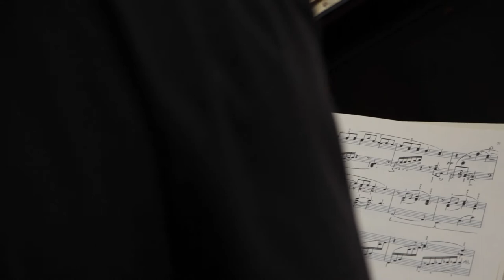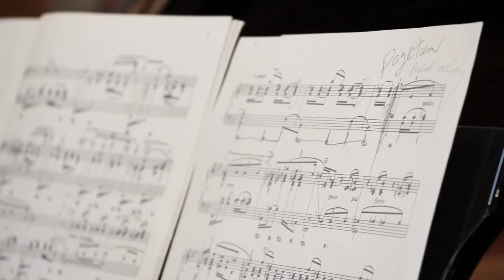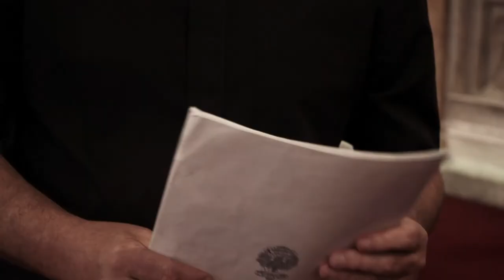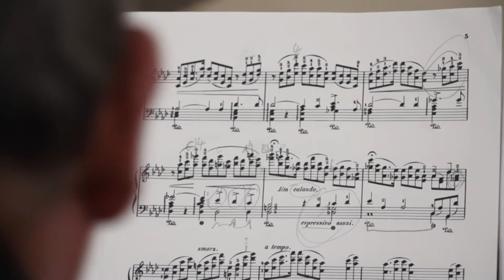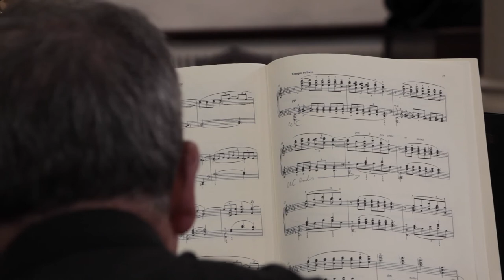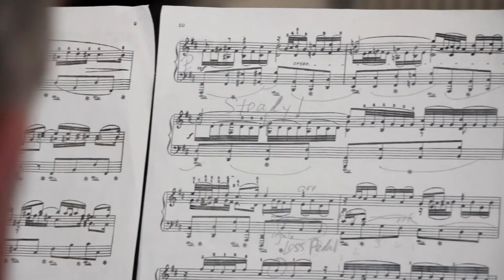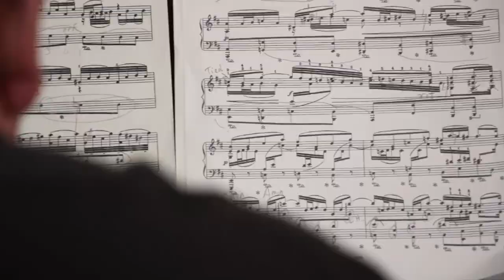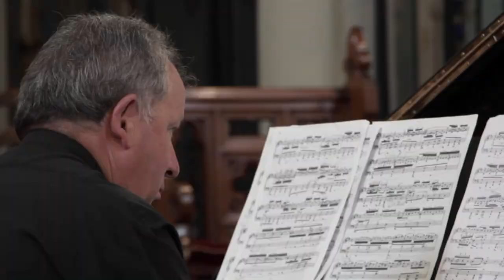Music to feed the heart the mind and the soul by Emmanuel Joseph Gribben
A selection of the finest compositions for piano played by Fr. Emmanuel Gribben , FGH chaplain on a magnificent Steinway Concert Grand in the beautiful setting of St. Marys Church , Barrow.  During the pandemic it has become so very apparent that we need culture and music to sustain us emotionally and psychologically. I am sharing some of the pieces that I have found to be of great comfort and consolation in the hope that they will also nourish and heal those who watch this video.